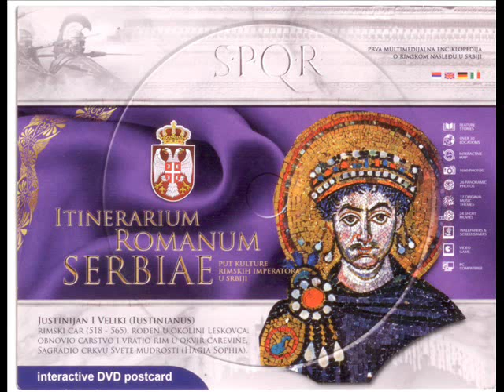Dragomir Milenkovic 10. Maximinus Daia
Music from album ITINERARIUM ROMANUM SERBIAE, dedicated to Roman emperors, born on Serbian soil.